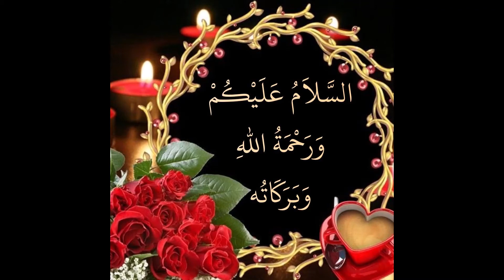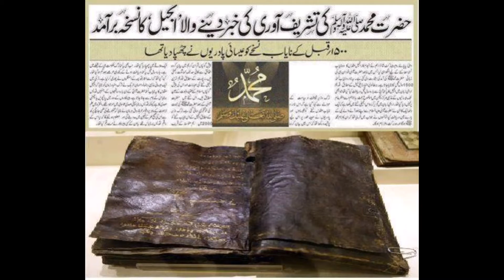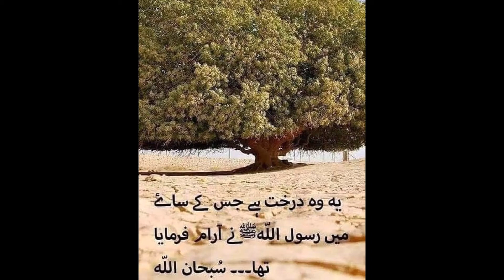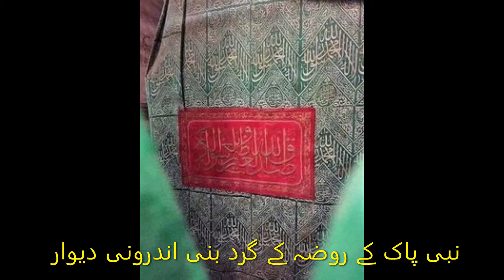Rare pictures نایاب اسلامک تصاویر